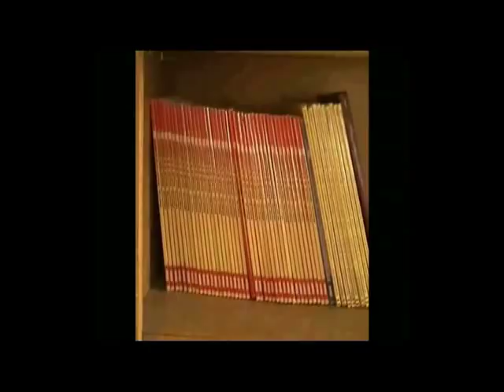Soutenons les jeunes et l'école